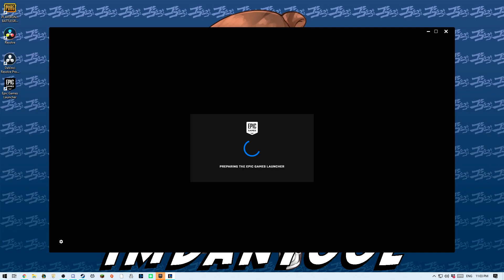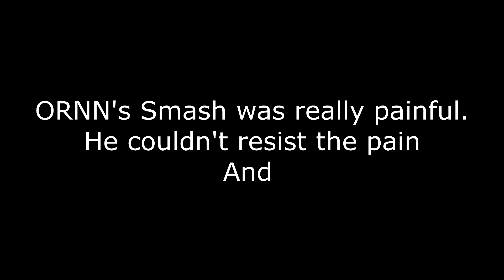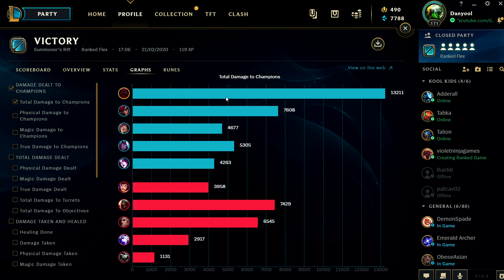GAREN WHO?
Oh boy I do love me some kid friendly content yes sir Susan please dont fuck my video over i like my videos just let me entertain the masses susan please you dont understand he turned himself into a pickle bro Susan just watch the episode again please bro